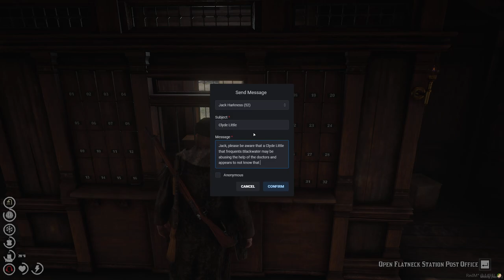George Hughes 2.0 #24 | Red Dead RP RedM Diablo RP 30/06/24 | Twitch VOD